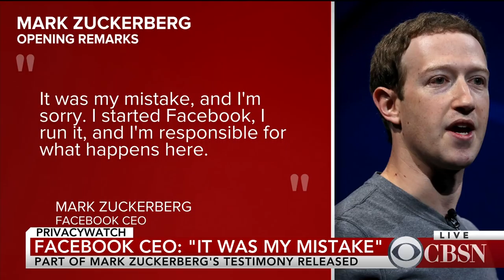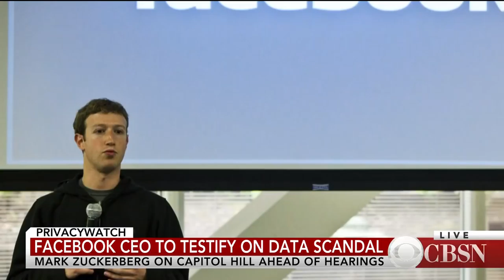Zuckerberg to testify before Congress about user data privacy scandal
Facebook CEO Mark Zuckerberg met one-on-one with lawmakers Monday, ahead of two days' worth of questioning on Capitol Hill about the social media company's mishandling of its users' data. CBS News chief congressional correspondent Nancy Cordes has a look at what to expect when Zuckerberg testifies.